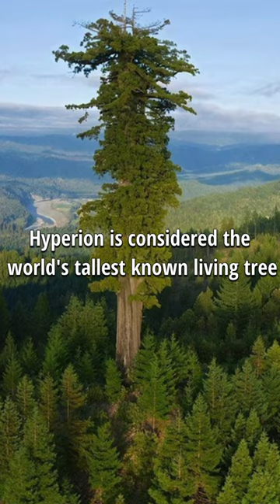The tallest Tree in the World